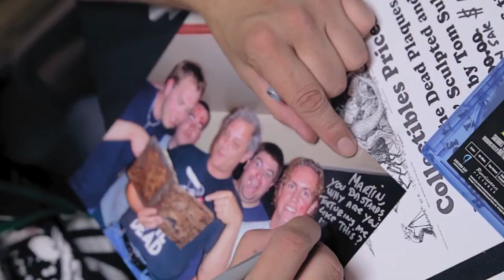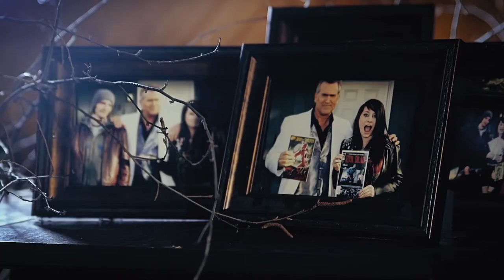HAIL TO THE DEADITES Trailer (2020) Evil Dead Documentary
PLOT:
 Inspired by the 1981 classic’s cult following, HAIL TO THE DEADITES is a documentary about the fans of the EVIL DEAD franchise. Through interviews with the cast, crew, collectors, fans, freaks and geeks, HAIL TO THE DEADITES seeks to illuminate the darkest reaches of the EVIL DEAD franchise’s undying and still-growing popularity, a popularity that has spawned four films, a TV series, comic books, figurines, and surpassed even its creator’s wildest dreams. HAIL TO THE DEADITES puts the spotlight on the fans that cultivated and spread this groovy pop-culture infection! It celebrates those who’ve celebrated the films!

CAST:
 Bruce Campbell, Ted Raimi, Betsy Baker, Theresa Tilly, Ellen Sandweiss, Richard DeManincor, Tom Sullivan ,Dan Hicks ,Kassie Wesley DePaiva, Sarah Berry, Rick Domeier & Bill Moseley.

DIRECTOR:
 Steve Villeneuve